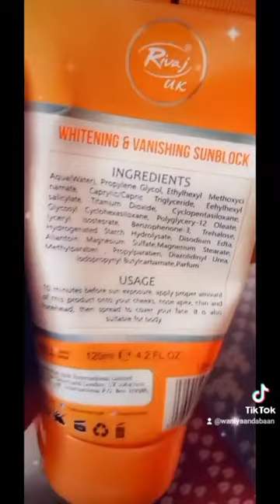Best Sunblock for Daily Routine 👍